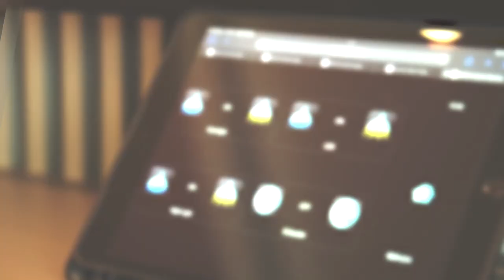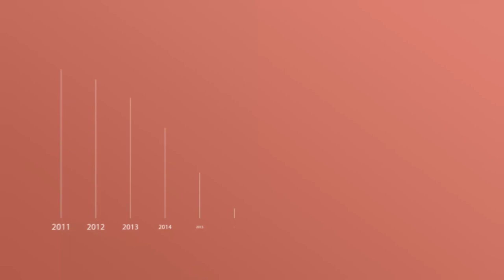Layan Green Park 2 - новостройка Пхукет Бангтао Лаян.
Подробно о проекте Лаян Грин Парк 2

Новостройка Пхукета Layan Green Park расположена всего в 700 метрах от пляжа Лаян (Бангтао) и всего в 5 минутах от Лагуны, самого престижного района Пхукета, этот эко-проект обеспечивает легкий доступ к прекрасным пляжам и разнообразным развлечениям.
Квартиры сдаются с полной меблировкой.

Гарантированный доход 5%